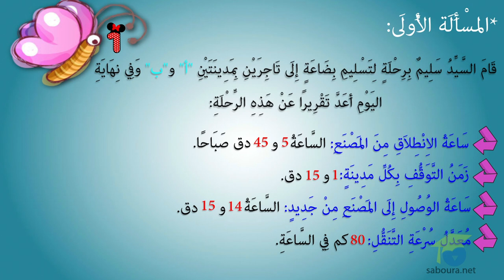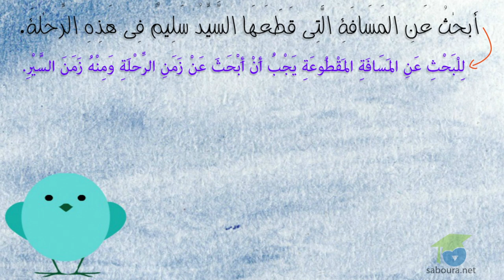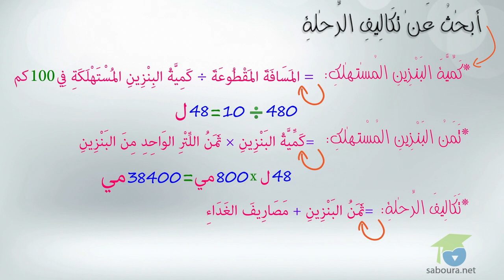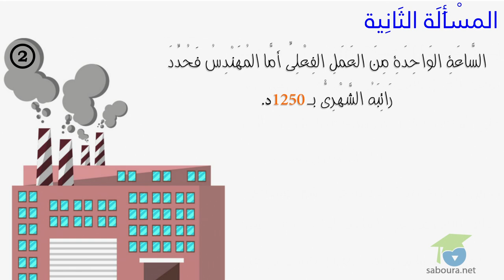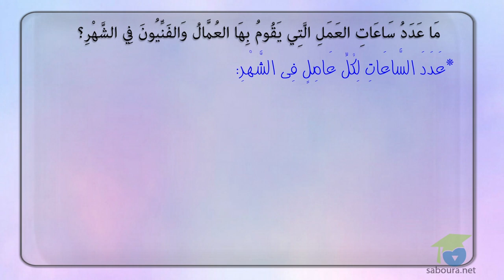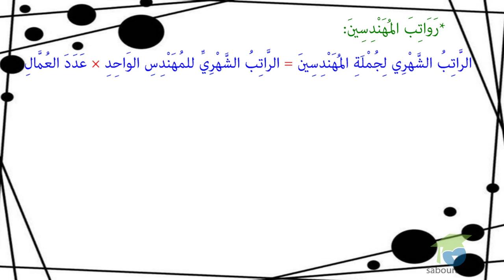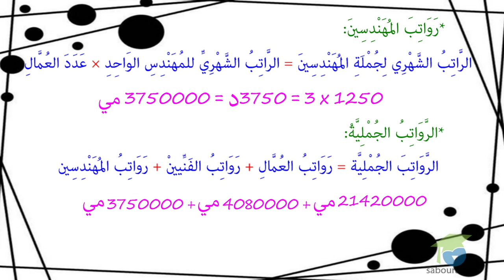ﺍﻟﻤﺴﺘﻮﻯ ﺍﻟﺨﺎﻣﺲ ﺭﻳﺎﺿﻴﺎﺕ ـ الدرس 45 ـ ﺃﺗﺪﺭّﺏ ﻋﻠﻰ ﺣﻞّ ﺍﻟﻤﺴﺎﺋﻞ